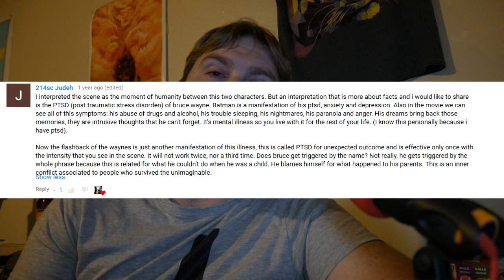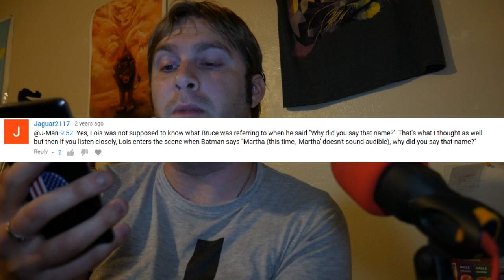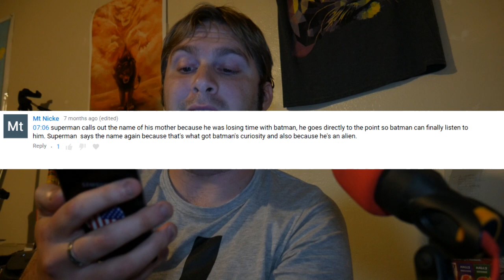PV 11/19: Responding to comments (Martha scene)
For this month I mention some comments on my Martha video that I found pretty interesting and are worth mentioning.